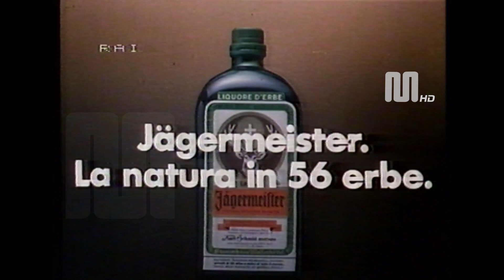1981 Rai Rete1 Sequenza pubblicitaria del 20 aprile